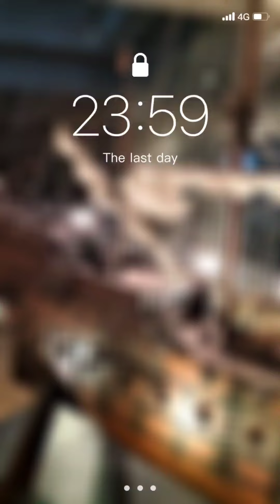sailing vessel mga idol